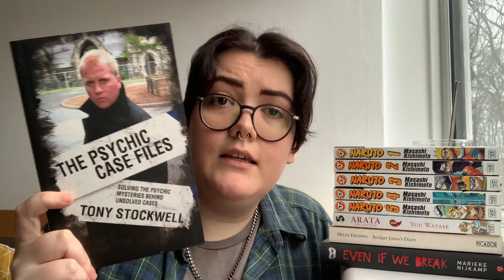I Read 12 Books in One Month?? | January Reading Wrap Up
Any amount of reading is valid! Any kind of reading is valid! I am not here to gatekeep reading just make a joke out of my life that lead me to reading 12 books in one month. LMK what books I should be reading ASAP!!

I get 500 points with each sign up.